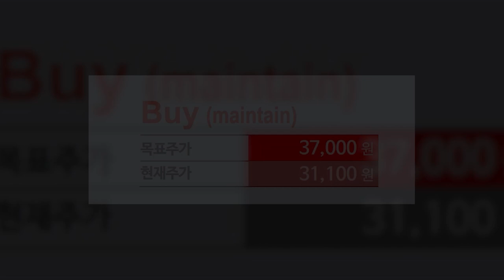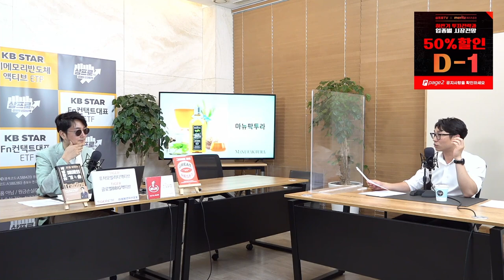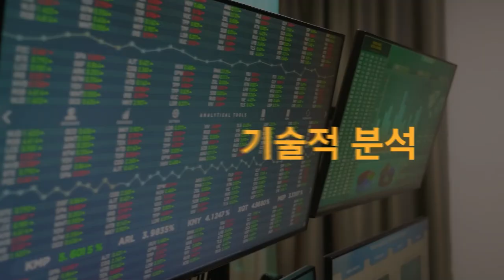[증시 셔터맨] 어제와 비슷한 시장 흐름.. 코스피 3300 깨졌다! f.한국투자증권 박제영 차장